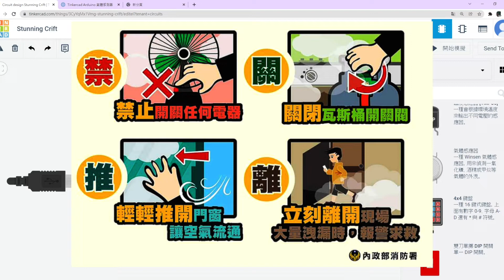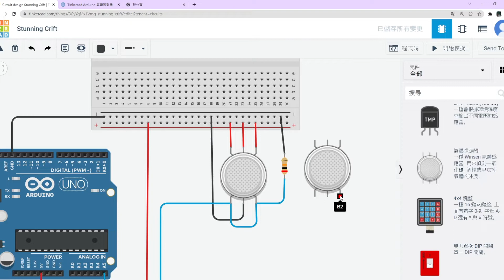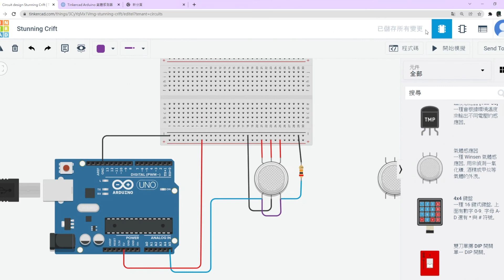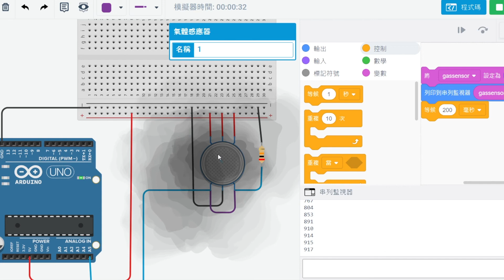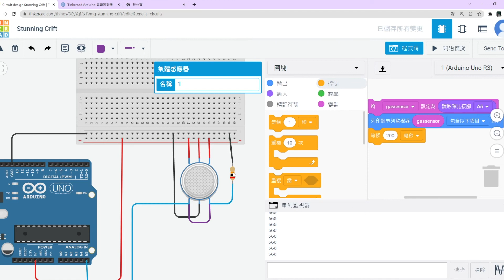Tinkercad 氣體感測 gas sensor air pollution